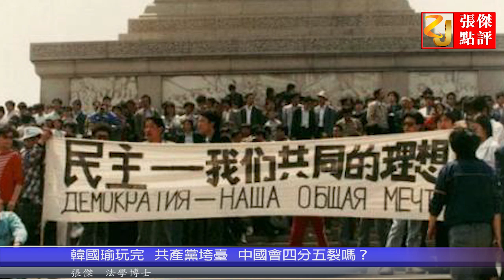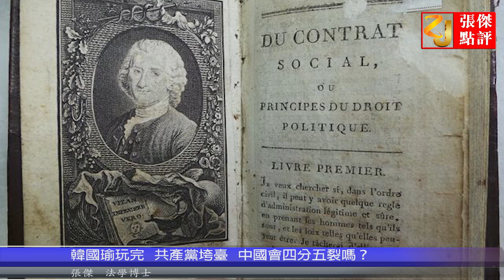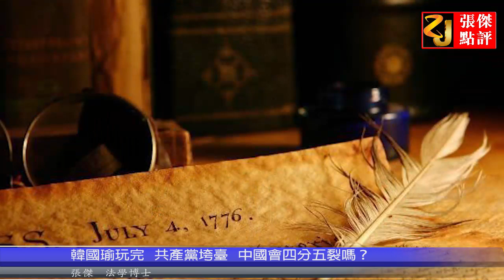为什么共产党垮台中国不会天下大乱？